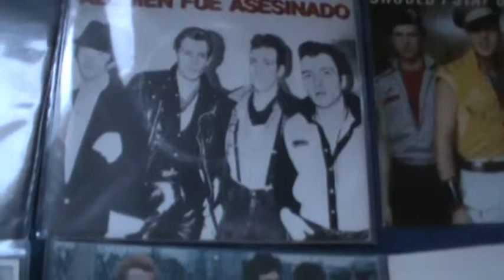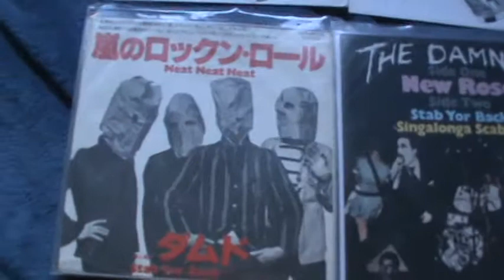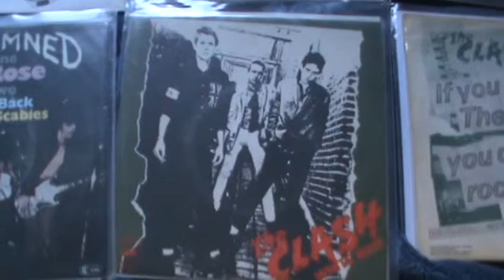Killer Punk 45 Import Sleeves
here is a display of some more rarities